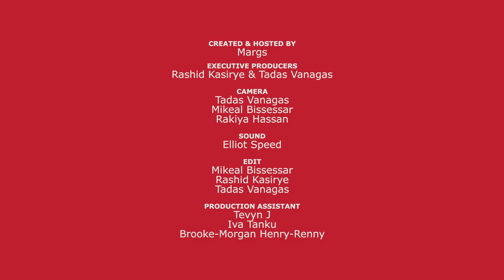Frizz Price vs Ren DMC - Pengame Rap Battle (Season 2 Ep.2) | Link Up TV Originals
Episode 2 of Pen Game Rap Battle season 2 sees Frizz Price face off against Ren DMC in the second knock out stages of the competition. Do you agree with the judges decision?

Margs presents Pen Game Rap Battle where 8 artists step up to go head to head for 3 rounds - with a 3 man judging panel of Lippy, Joe Black and Kaos deciding the victor of each battle until we get to the last man standing and winner of the £1000 cash prize and music video.